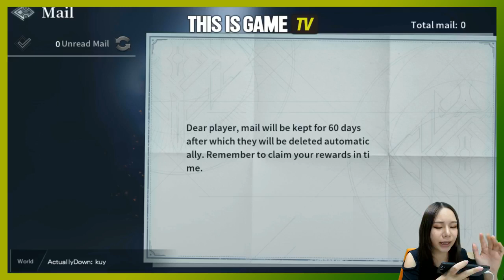Netease จัดให้! King Of Hunters เปิดให้ทดสอบในแดนสยามแล้ว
เกมมือถือ Battle-Royale เอาชีวิตรอดรูปแบบใหม่ไม่มีปืนให้ใช้ ฟันดาบใส่กันลูกเดียว

ดาวน์โหลดเกมได้ที่นี่